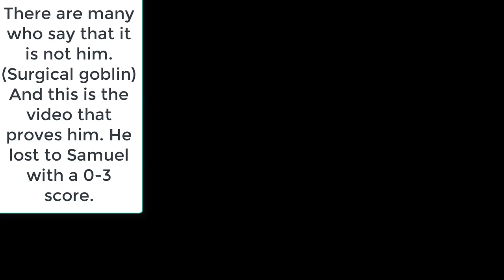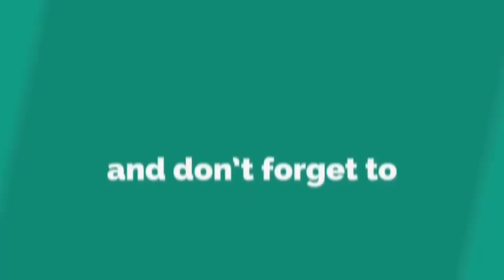EXACTLY SURGICAL GOBLIN LOSE SAMUEL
I HAVE GOT TO HAVE MANY COMMENTS THAT ARE NOT SURGICAL GOBLIN. BUT IT IS AN EVIDENCE THAT YOU ARE NOT ANOTHER.
Follow me on.